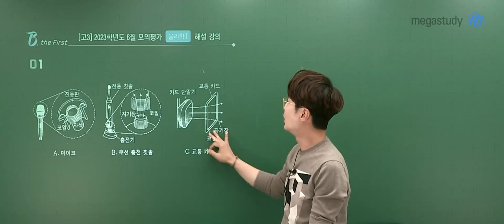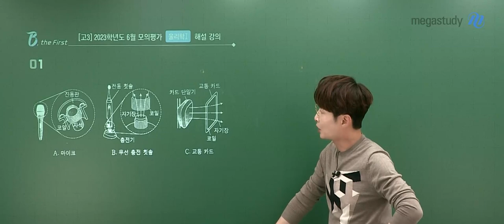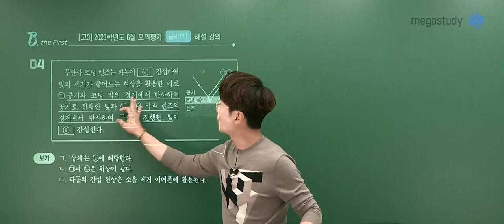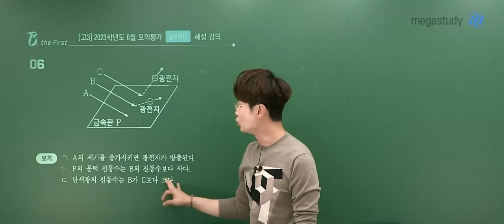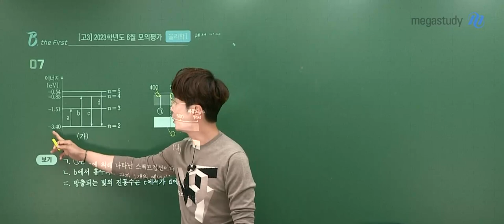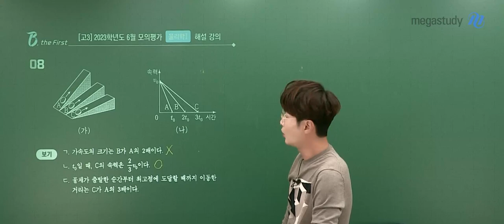[메가스터디] 물리 배기범 쌤 - 2023학년도 6월 모평 고3 물리l 해설강의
배기범 선생님의 2023학년도 6월 모평 고3 과학탐구 물리1 해설강의가 업로드 되었습니다.

- 물리 배기범 선생님에 대해 자세히 알고싶다면?